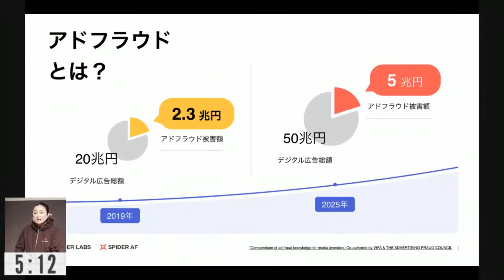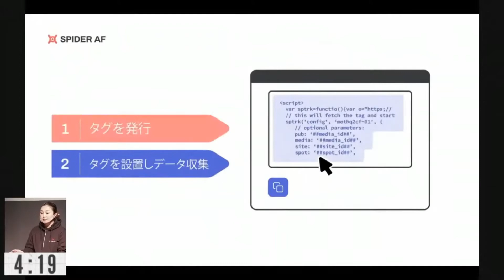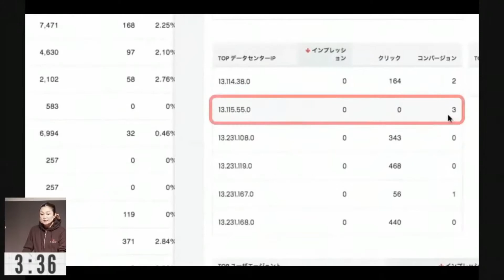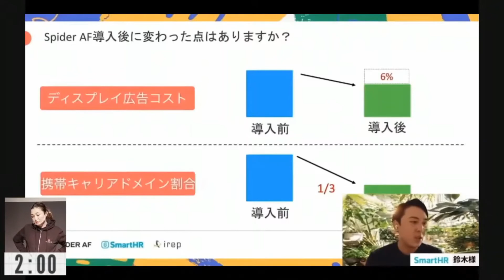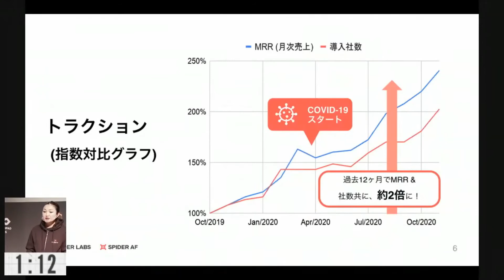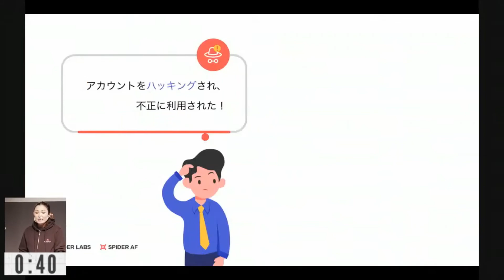国内最大級のアドフラウド対策ツール「Spider AF」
株式会社SpiderLabs
大月 聡子 Satoko Ohtsuki